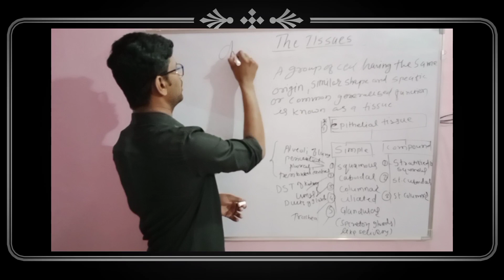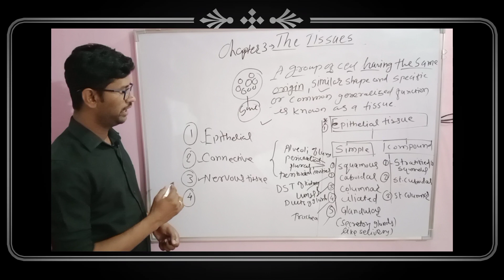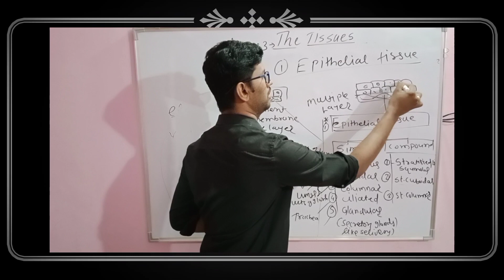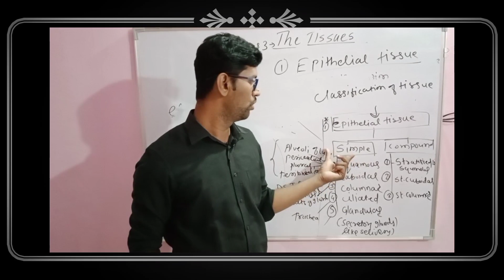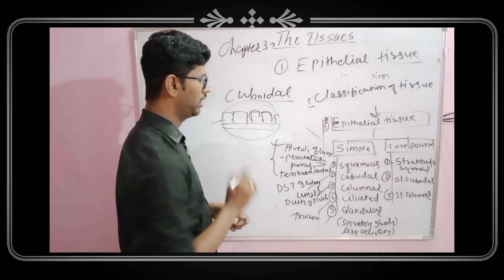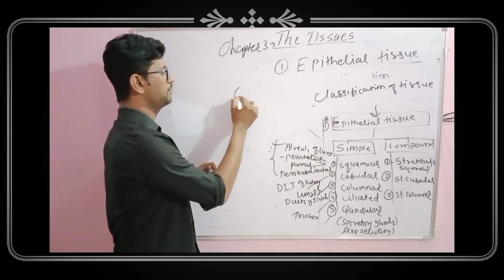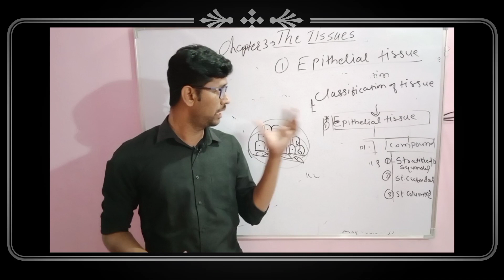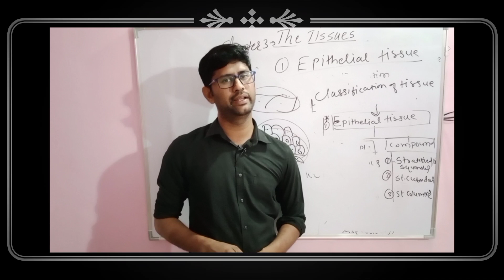The Tissue Part-I/Human anatomy and physiology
video contain information on👇
what is tissue?
classification of tissue,
what is epithelial tissue,
structure of epithelial tissue
location of epithelial tissue,
function of epithelial tissue